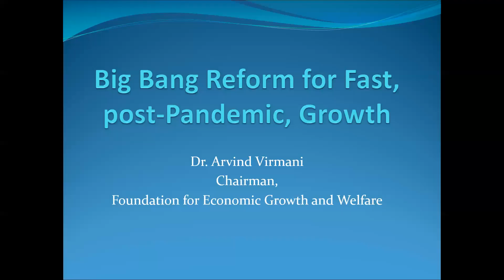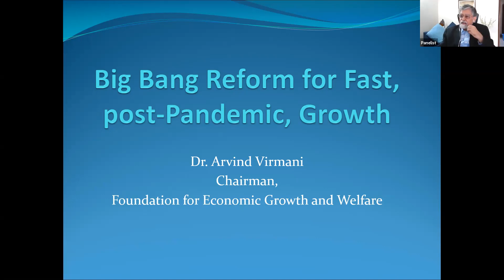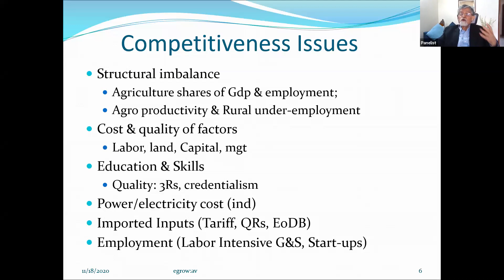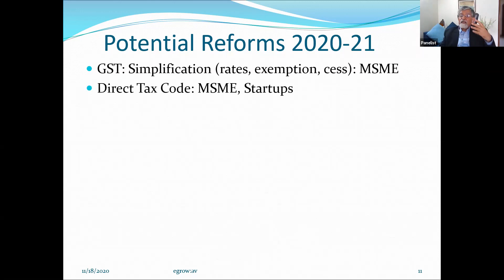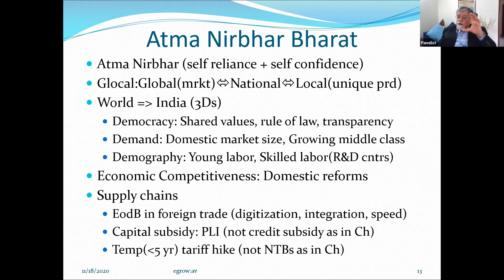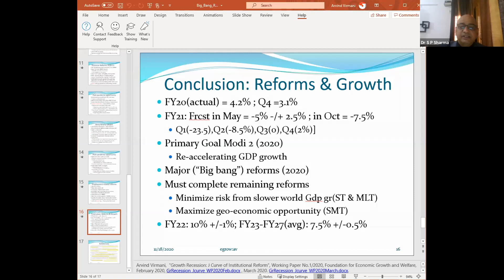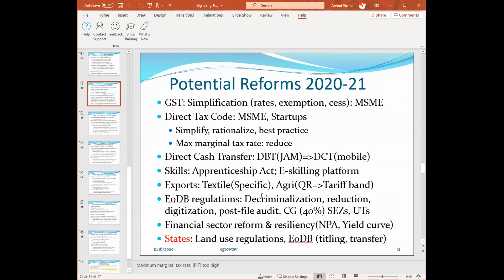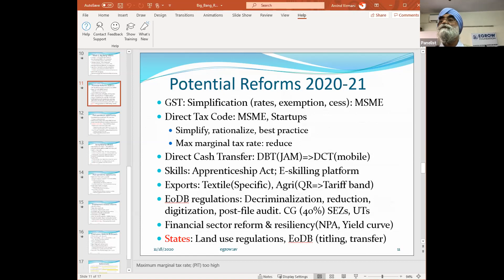Interactive Session on Economic Reforms and Post COVID-19 Growth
PHD Chamber of Commerce and Industry organised an Interactive Session on Economic Reforms and Post COVID-19 Growth on 18th November 2020.

Shri Sanjay Aggarwal, President, PHDCCI graced the session with his welcome remarks. Renowned Economists Dr Arvind Virmani Chairman, EGROW (Foundation of Economic Growth and Welfare) and Dr Charan Singh, Non-Executive Chairman of Punjab & Sind Bank and Chief Executive, EGROW, participated in the Session. Shri Pradeep Mulatni, Senior Vice President, PHDCCI presented Concluding Remarks and Vote of Thanks. The session concluded with an extensive discussion of around 1 hour.